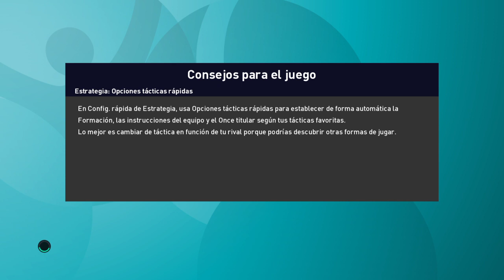PES 2021 - COMO VENCER A JOACHIM LOW USANDO A PETKOVIC Y LINFOOT JUNTOS | Dos variantes del 5-2-3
En este partido de PES 2021 MyClub utilice a Petkovic 5-2-3 para iniciar el partido, abrir el marcador y conseguir una ventaja de 2 goles a mi favor. A partir de esa ventaja utilicé a Linfoot - un 5-2-3 con interiores - para cerrarme mas atrás y jugar con mas espacios al vacío ya que mi rival necesitaba descontar y se desprotegia en defensa. El rival usaba un clásico 4-2-1-3 de MyClub como es Joachim Low y su juego de posesión. Vas a poder apreciar el potencial ofensivo de estos managers con línea de 5 defensores en el fondo.